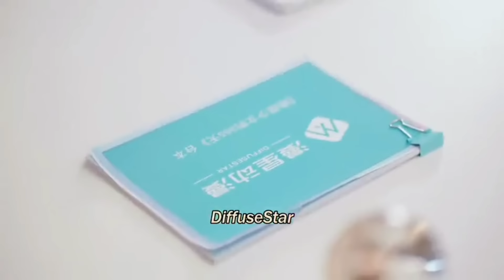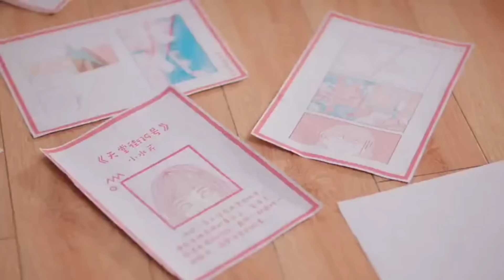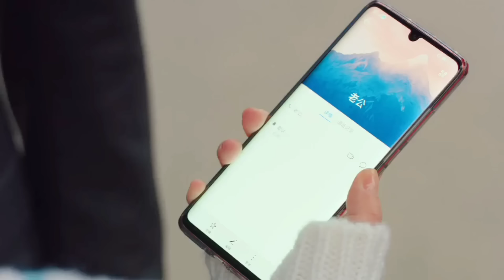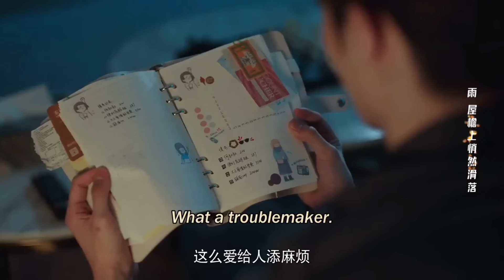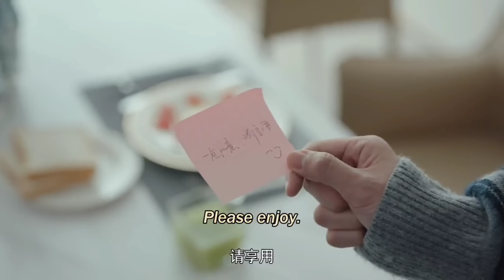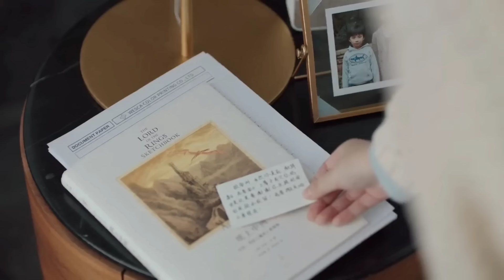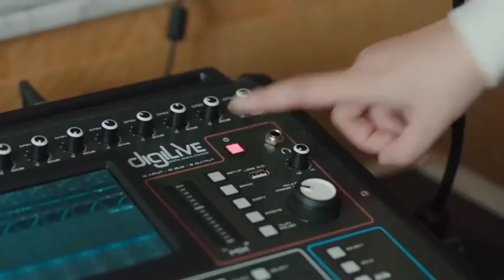Rich🔥naughty CEO's have 💞crush on poor girl and he forced her for marriage..Full Movie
Forever Love
explaininhindi
I USE PICTURES FOR BETTER UNDERSTANDING OF AUDIENCE. I DONT VIOLET ANY RIGHTS.

BTS
korean movie
korean drama
kdrama
chinesedrama
movieexplainedinhindi
koreandramaexplainedinhindi
Movies story
bangla movies explanations hindi
movies summary